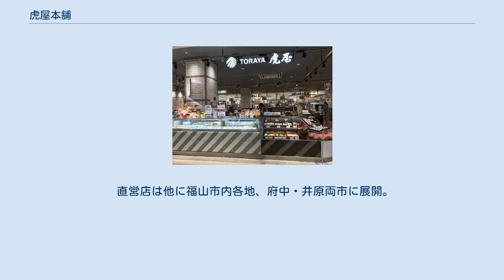虎屋本舗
株式会社虎屋本舗（とらやほんぽ）は、広島県福山市に本社を置く和菓子及び洋菓子の製造・販売企業で創業は広島県で最古の1620年を自称している。
主力商品は和菓子のとんど饅頭や虎焼、近年は様々な食品を模した洋菓子の元祖・本物そっくりスイーツシリーズを展開する。
 自伝によると、1620年（元和6年）に備後国福山で菓子匠を創業する。
これは江戸時代創業の和菓子屋としては全国有数の古さで、広島県では最古の和菓子屋であり、広島県で現存する最古の企業でもある。
しかし、1620年（元和6年）に虎屋本舗が開業したという根拠は明らかではない。
なお、江戸・京都などにおいて和菓子が発展する元禄時代から50年以上、また和菓子が庶民に広まる文化文政期に遡ること200年近く前に城下町の建設が始められたばかりの福山において菓子店を開業することは、事実であれば全国でも極めて先進的な商形態といえる。
 2003年以降は、お好み焼きやたこ焼きを始めとする様々な食品を模した洋菓子「元祖・本物そっくりスイーツ」で、マスコミにも取り上げられ注目された。
 　その後吉津に土地を拝領し永住し、殿様より宿老（現在の市長）を仰せつかる。
 直営店は他に福山市内各地、府中・井原両市に展開。